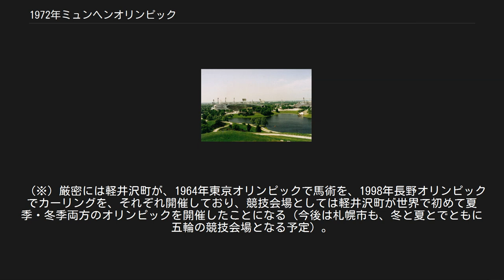1972年ミュンヘンオリンピック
ミュンヘンオリンピック会場 1972年ミュンヘンオリンピック（1972ねんミュンヘンオリンピック）は、1972年（昭和47年）8月26日から9月11日までの17日間、西ドイツのミュンヘンで開催されたオリンピック競技大会。
 一般的にミュンヘンオリンピックと呼称される。
オリンピック史上最悪の悲劇といわれるミュンヘンオリンピック事件が発生したことで知られる。
 ミュンヘンオリンピックの開催は1966年4月26日、イタリアのローマで開かれた第64回IOC総会で決定された。
 マスコットはダックスフントがモチーフになったバルディーで、夏季オリンピック大会に登場した最初の大会マスコットでもあった。
 オリンピックのポスターデザインに、日本からは荒川修作が参加した。
 ドイツでの開催は、1936年ベルリン大会以来2回目となるが、第一次世界大戦により開催取り止めとなった1916年大会も回次が残る（「みなし開催扱い」）ため、公式上は3回目となる。
しかし、マスメディアにおける報道では現実に行われた開催回から考慮されるため、ドイツで2回目の五輪として報道される場合がほとんどである。
第二次世界大戦後としてはドイツ初となるオリンピック開催であり、当時は分断国家であった東ドイツと西ドイツの相互承認と国際連合への同時加盟を間近に控えていた時期でもあった。
 この大会から、柔道とハンドボールが正式種目として復活した。
 開会式で選手宣誓だけでなく審判宣誓も行うようになったのも、この大会からである。
 日本男子体操が最も強さを誇った大会でもある。
全8種目24個のメダルのうち、16個を日本が獲得。
団体では、1960年ローマ・1964年東京・1968年メキシコに続いて4連覇。
個人総合と鉄棒と平行棒では金銀銅メダル独占。
鉄棒金メダルの塚原光男が開発した「月面宙返り」が、以後世界の体操界で長年使用される革命的な技となる。
 日本男子バレーボールは大会前から日本国内の話題をさらい、テレビ番組「ミュンヘンへの道」なども放送されていた。
準決勝の対ブルガリア戦でセットカウント0-2からの奇跡の逆転劇を演じ、金メダルを獲得。
 競泳のマーク・スピッツ（アメリカ）が、出場した全種目（自由形100m・200m、バタフライ100m・200m、リレー400m・800m、メドレー400m）において全て世界記録で優勝し、7個の金メダルを獲得。
北京オリンピックでマイケル・フェルプスが8個の金メダルを獲得するまでは、1大会で獲得した最多金メダル記録だった。
 男子バスケットボール決勝（アメリカ対ソ連）では、この種目の採用以来無敗を誇ったアメリカが終了間際に逆転され、初めて敗れる波乱があった。
ソ連が逆転に成功した、試合時間残り3秒からのプレイの中断と再開及びそのやり直し（タイムを戻してのリプレイ）という一連の処置を不服としたアメリカチームは、表彰式の出場と銀メダルの受取を拒否した。
 詳細は「ダグ・コリンズ」を参照 次回大会のモントリオールオリンピック以降は一部の国がボイコットで不参加となったため、ほぼ全世界の国と地域が参加したオリンピックとしてはソウルオリンピックまで待たねばならなかった。
 詳細は「ミュンヘンオリンピック事件」を参照 会期中の9月5日、パレスチナのゲリラが選手村のイスラエル選手宿舎を襲撃した。
イスラエル選手団のレスリングコーチとウエイトリフティングの選手を殺害した後、9人を人質にした。
救出は失敗し、銃撃戦の末、人質9人全員とゲリラ5人、警官1人が死亡する大惨事となった。
 註．バドミントンと水上スキーは公開競技 詳細は「1972年ミュンヘンオリンピックのメダル受賞数一覧」を参照 2009年にミュンヘンは2018年冬季オリンピックの開催地に立候補した。
実現すれば史上初（※）となる同一都市での夏・冬五輪開催となるはずであったが、韓国の平昌に敗れた。
 （※）厳密には軽井沢町が、1964年東京オリンピックで馬術を、1998年長野オリンピックでカーリングを、それぞれ開催しており、競技会場としては軽井沢町が世界で初めて夏季・冬季両方のオリンピックを開催したことになる（今後は札幌市も、冬と夏とでともに五輪の競技会場となる予定）。
ちなみに、今後は北京が史上初の同一都市での夏・冬五輪開催となる予定である。